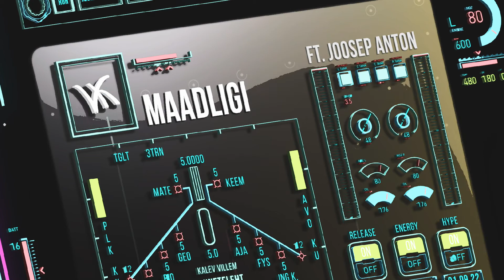VK - maadligi (ft. Joosep Anton)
Viies lugu VK debüütalbumilt "VIIELINE"